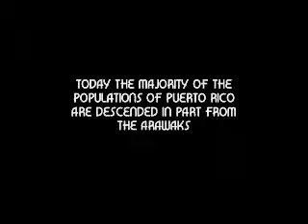THE ARAWAK FROM THE AMAZON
THE ARAWAK CULTURE ARCHAEOLOGICAL INVESTIGATIONS ON THE WEST INDIES